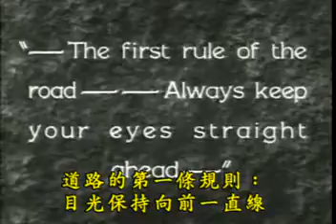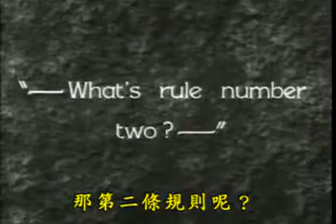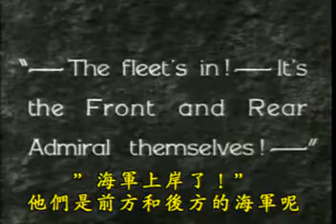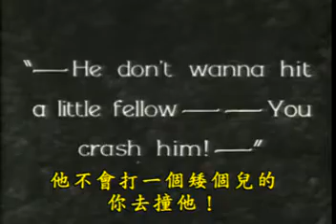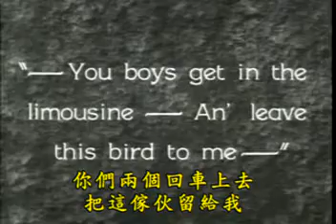Two Gobs and some Gum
This film just isn't the same without the Blackhawk Films score.